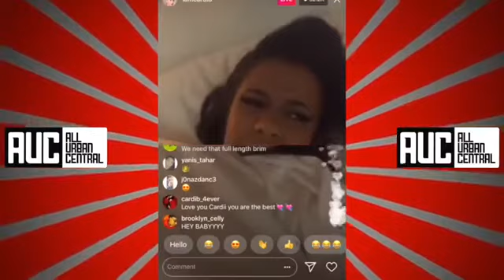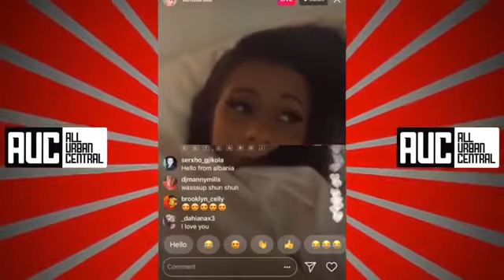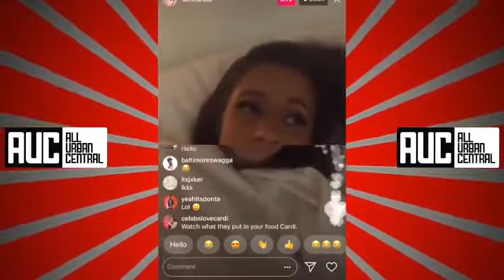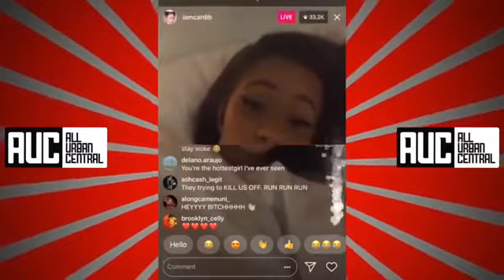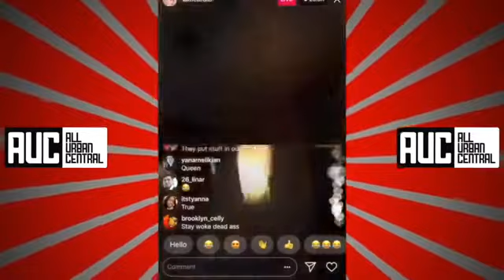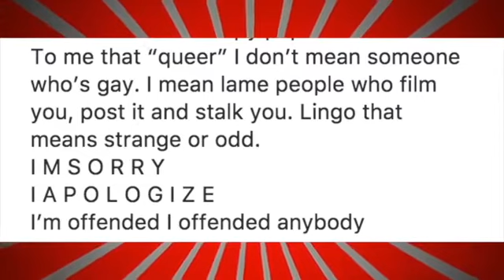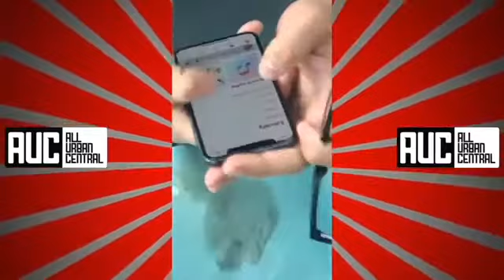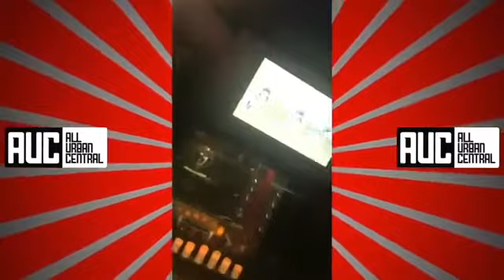Cardi B Talks Illuminati If Something Happens To Me They Did It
Cardi B